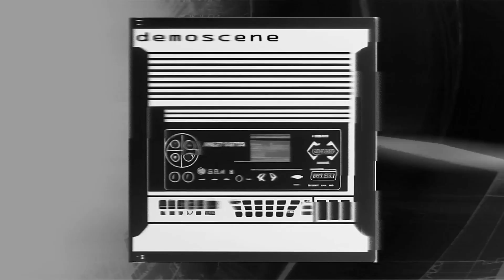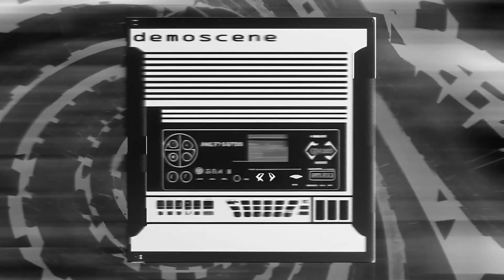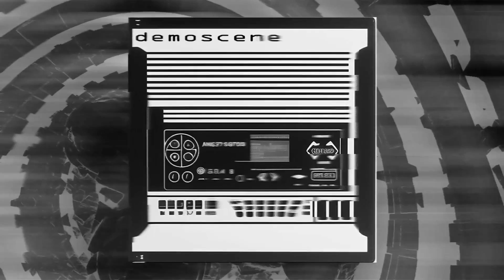narukenki - demoscene (slowed & reverb)